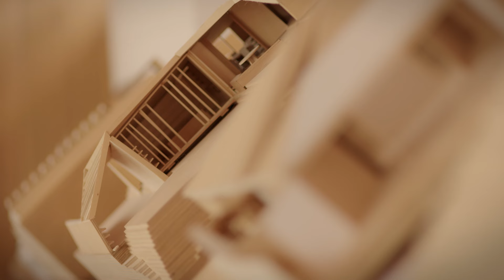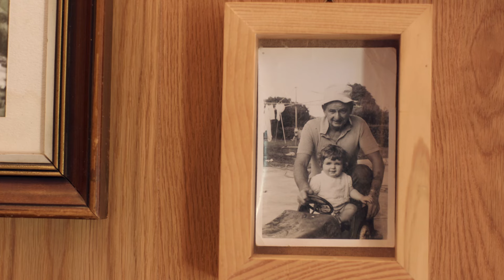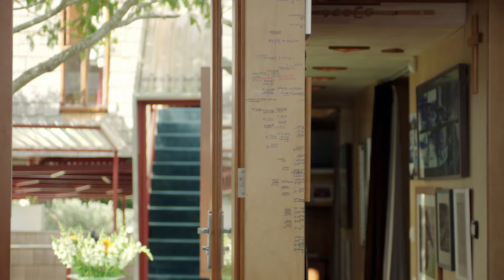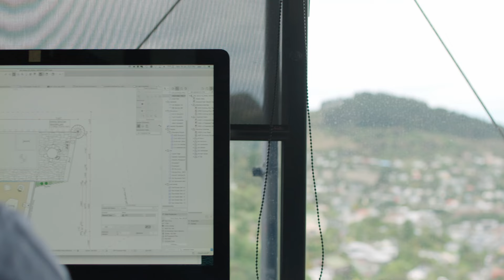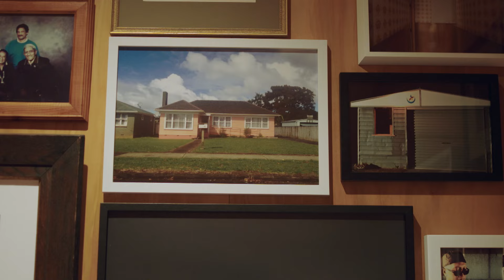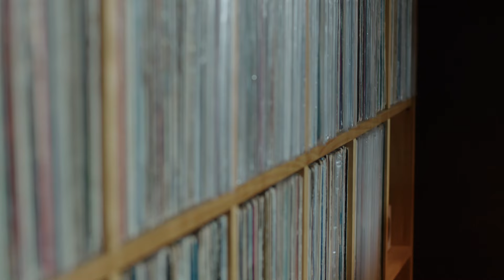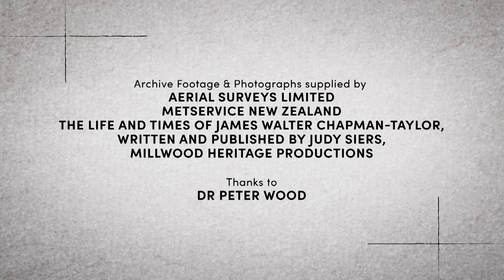Creative Homes with Michael O'Sullivan | Designing Dreams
Join us as we delve into the world of architectural innovation and award-winning design. Explore sustainable homes and discover the art of artisan craftsmanship that defines New Zealand's architectural heritage.

Designing Dreams S1 E6

0:00 - Pursuing Architecture
4:13 - Michael's Experimental Home
9:54 - Community Gathering Space
14:27 - Littleton Studio Vision
19:46 - Arts and Crafts Home
24:27 - Transformative State House
30:39 - Orongo Bay Masterpiece
35:43 - Copper House Design
36:46 - Island Architectural Adventures
42:12 - Dreaming in Architecture

🔨 Dive into the latest Property & Reno episodes! Click the links below to explore stunning home transformations, innovative design tips, and inspiring renovation projects.

Explore New Zealand’s most spectacular homes with host Matthew Ridge and top architects. Discover luxurious properties where culture, lifestyle, and design dreams intersect in every episode.

🏡 Don't miss the newest episode of Designing Dreams! Explore New Zealand’s stunning homes with host Matthew Ridge and top architects.

🏡 Dreaming of luxurious homes? Discover Designing Dreams and more! Click below for playlists featuring New Zealand’s spectacular properties and top architects, and host Matthew Ridge’s journey through stunning designs. 🏘️🌟📺

Welcome to Property & Reno! Dive into inspiring home renovation projects and expert design insights. From stunning kitchen transformations to creative outdoor makeovers, our channel showcases beautiful upgrades and practical tips. Enjoy captivating before-and-after stories, DIY tutorials, and innovative ideas! Join us on a journey through the exciting world of property and renovation.

Get your fix of inspiring home renovation projects, expert design insights, and captivating before-and-after stories!

Are you interested in home renovation and design? Then you'll love SOLD Network! Dive into fascinating estate sales, uncover hidden treasures, and explore the world of vintage finds with us!